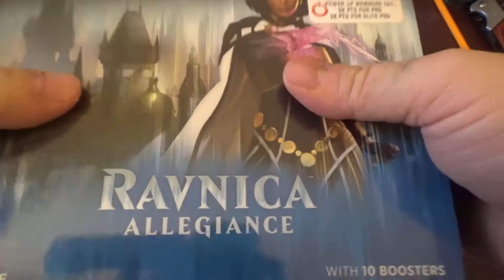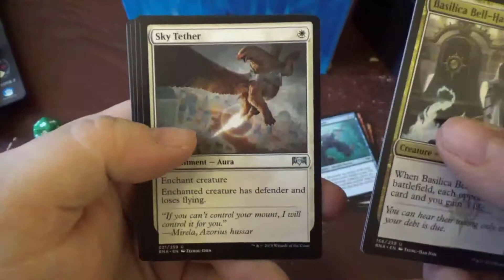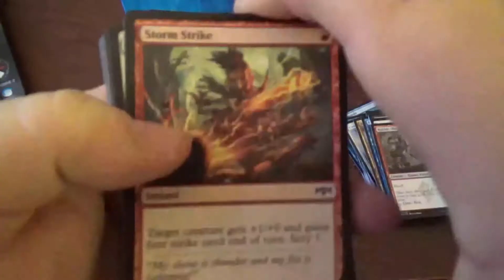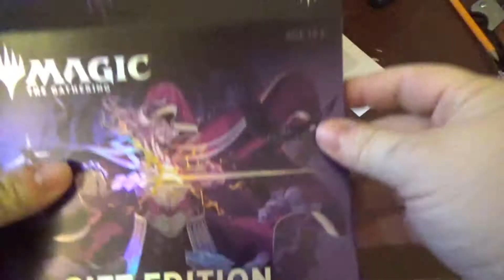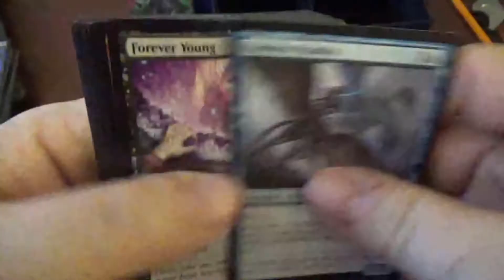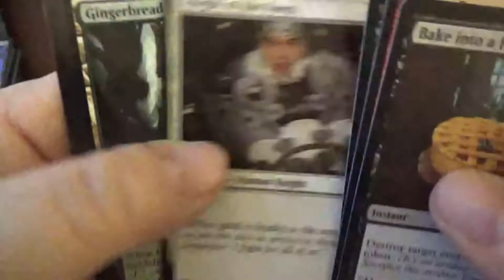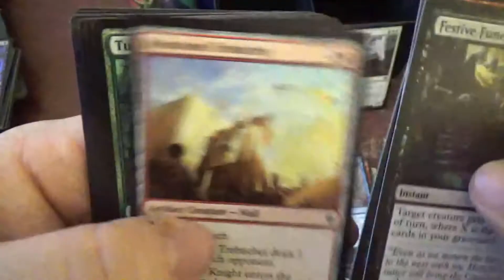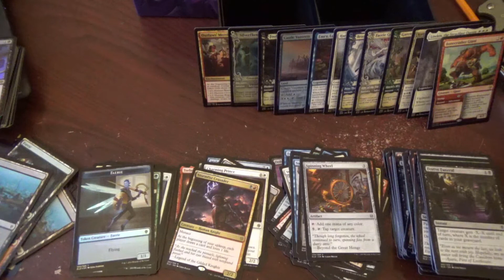Un-Wrapped -- Season 1 -- Episode 4 -- Black Friday Bundles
Un-Wrapped is a show about the best part of magic. OPENING THE PACKS!! The Time Wasters open several different sets of Magic packs in this series. They waste their money so you don't have to. Even though you will anyways. Just kick back, relax, and breath in that good cardboard ink. That's right.  That's the smell of fresh pack! Enjoy!